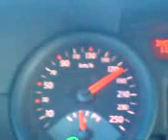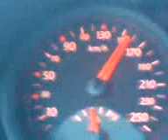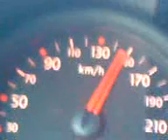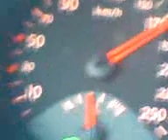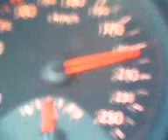Renault Megane 1.5 DCI 200km/h